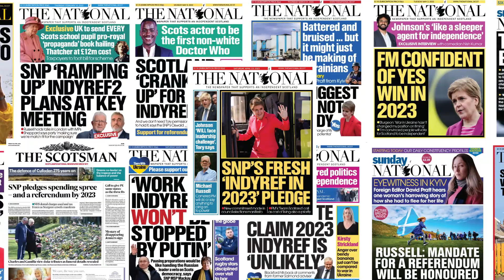ALBAs Weekly Update with Party Leader Alex Salmond